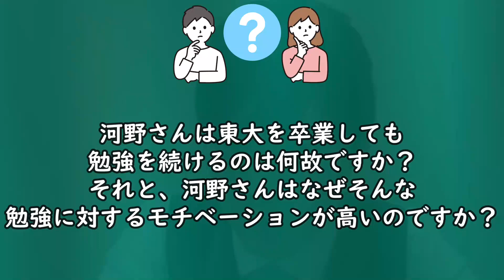僕が勉強する本当の理由・・・【河野玄斗/切り抜き】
DLはこちらから↓
iOS版